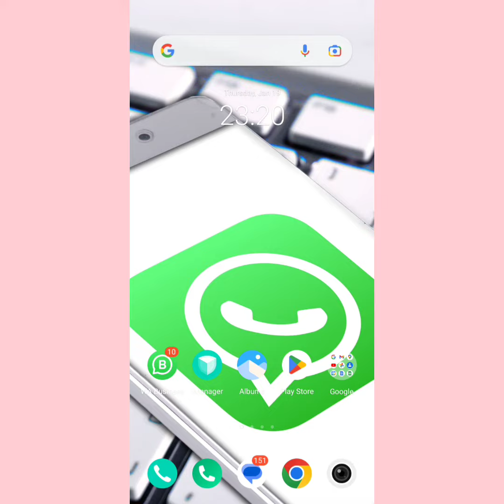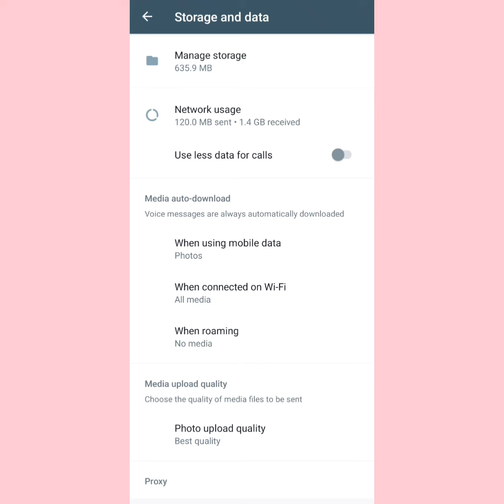WhatsApp Pe Photo Quality Kaise Theek Karen | How To Send HD Photo On WhatsApp | Photo Quality Down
Your Queries,